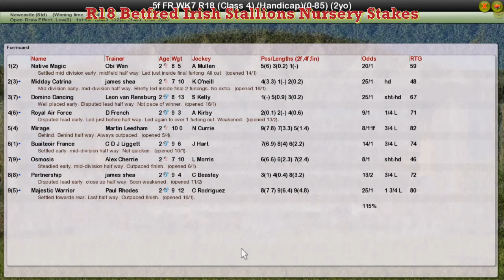FR WK7 R18 Betfred Irish Stallions Nursery Stakes